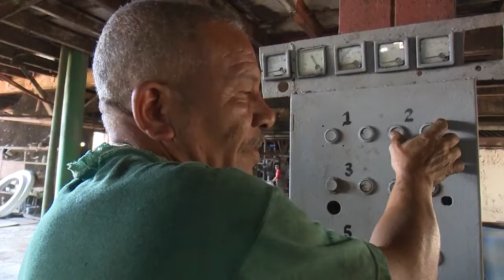Preparativos de la zafra en el central Julio Antonio Mella